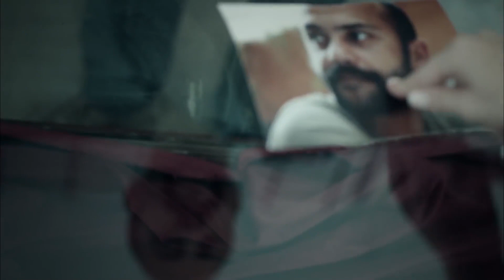Gerçekten Bir Umut Yok Mu? | Suskunlar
Suskunlar - Bilal Ahu'dan umut istiyor.

Kimi insan kim olduğunu göstermek isterken kimi de saklamayı tercih eder. Bugün, Sait Karam kim olduğunu yeniden herkese hatırlatmaya kararlı. Ecevit ise aynı şekilde unutmak için. Çünkü Şerif'in kim olduğu Başgardiyan Sait Karam'ın iki dudağının arasında! Kendine bile söylememek için yemin eden Ecevit'in en derinlere sakladığı bu sır ile yaşaması artık mümkün değil. Peki bunu artık en sevdiklerinden saklaması mümkün mü?
Sarı, artık Kuyudibi'nin yeni sahibidir. Karşısına kim gelirse gelsin artık ondan güçlüsü yoktur. Ahu herkesi iyi edebilmek için yeniden boyundan büyük söz verecektir. Nisan'ın planları ise artık tam tersi gitmeye başlamıştır.